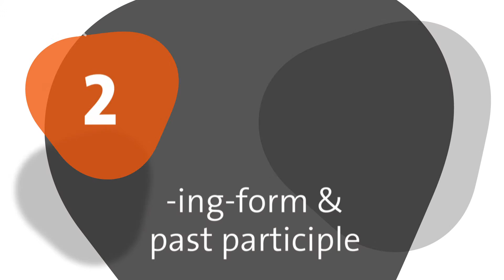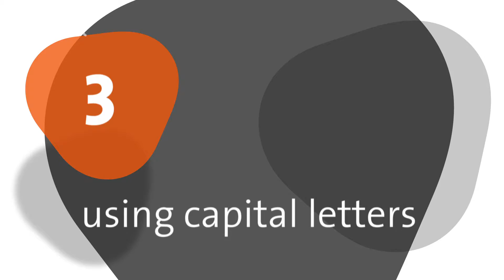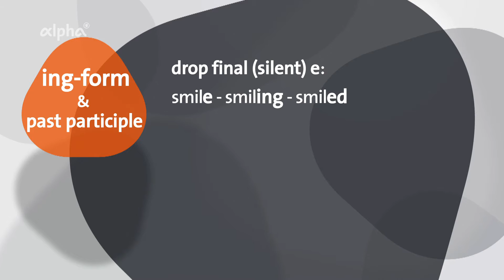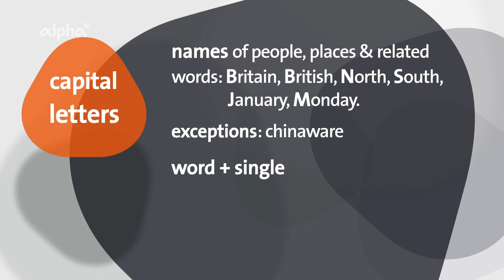Essential spelling rules | alpha Lernen erklärt Englisch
Wir erklären die wichtigsten Regeln zur Rechtschreibung im Englischen. Cate macht sich im Sherlock Holmes Museum in London auf die Suche nach Lösungen und verspricht: Es ist im Englischen eigentlich viel leichter als man denkt!